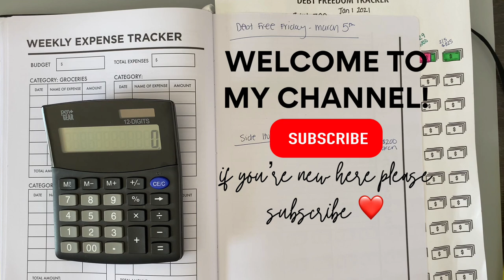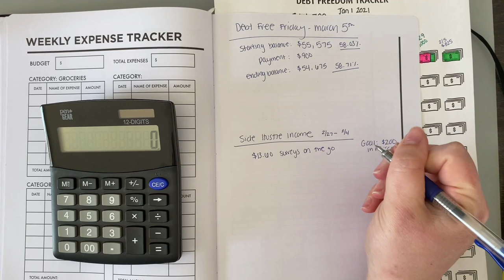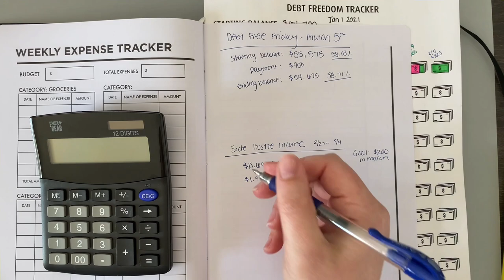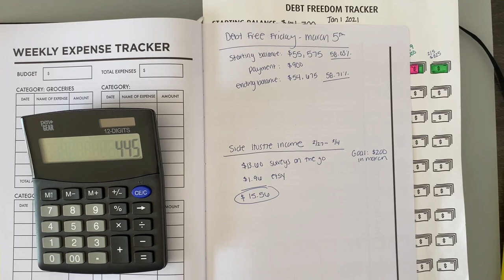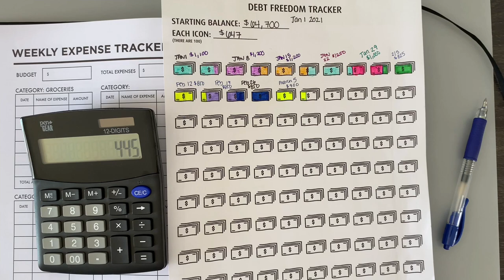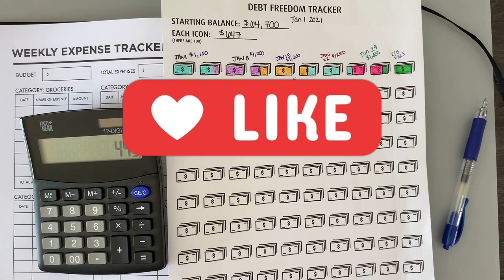Debt Free Friday | Pay Down Debt With Me | Debt Free Journey Progress | Pay Off Debt Fast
Debt free Friday Background: I make weekly debt payments. I do this for a variety of reasons, like: saving money on interest, being motivated by seeing progress weekly and being less tempted to spend that excess money we have at the end of the week.

If you want to join, please tag me in your posts or videos so I can watch them! 🎉❤️

▪️FAVORITE APPS/DISCOUNTS▪️
💵M1 Finance is offering $30 free when you set up and fund your account. I have loved using M1 for investing!

Overhead tripod
Favorite pens
Office chair
My fav blue light glasses

▪️Faux Peloton setup▪️
Sunny bike
Bike mat
Cadence monitor
Bike seat cover
iPad/phone mount
Clip in pedals
Clip in shoes(my favorites)
Heart rate monitor

❤️FAQS❤️
What’s your name? Amy
How old are you? I am 28, my husband is 34
What degrees do you have? BBA and Masters of Science in HR&Labor Relations
What was your starting debt? $132,400

Please note: I am not a finance professional and just want to share my journey openly and honestly. This is only my experience and not intended to give financial or legal advice.